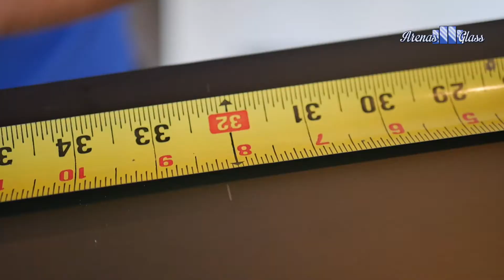GLASSDOOR OFFICE 3 2